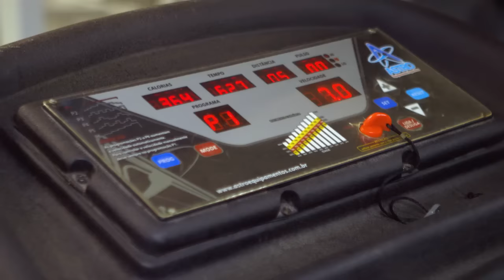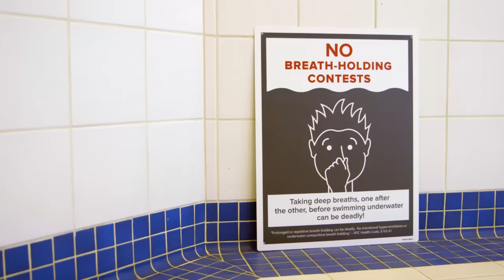UFC 208 Embedded: Vlog Series - Episode 2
On Episode 2 of UFC 208 Embedded, Brazilian middleweight Jacare Souza sharpens his skills with the goal of earning a title shot, then travels to America with his teammate Anderson Silva. Headlining featherweight Holly Holm enjoys coffee with her mom, while opponent Germaine de Randamie takes in some girls' soccer before leaving for New York. Silva's opponent Derek Brunson continues to train in North Carolina for what promises to be the biggest fight of his life. UFC 208 Embedded is an all-access, behind-the-scenes video blog leading up to the inaugural women's featherweight title fight taking place Saturday, Febrary 11th. See it live on Pay-Per-View and UFC.TV.